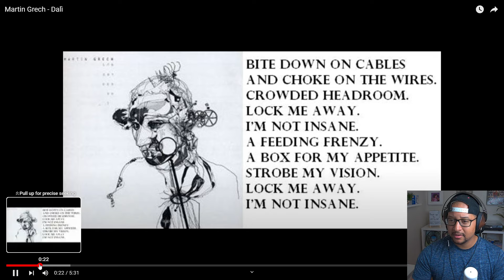Martin Grech- Open Heart Zoo REACTION AND REVIEW